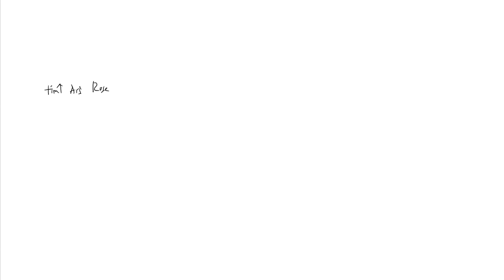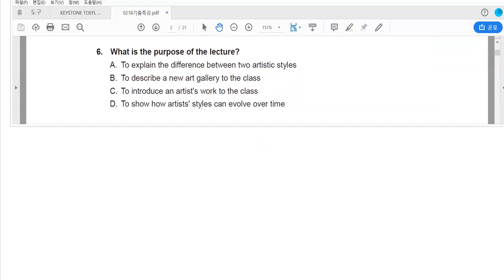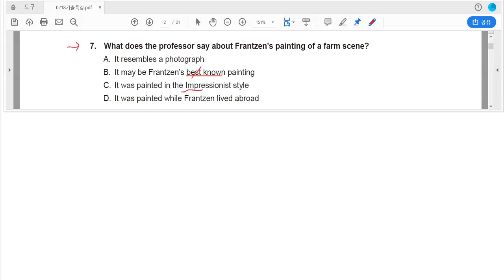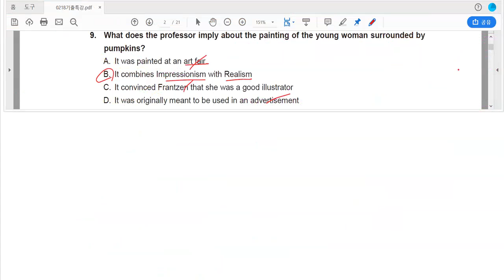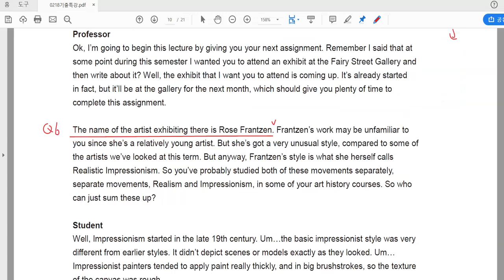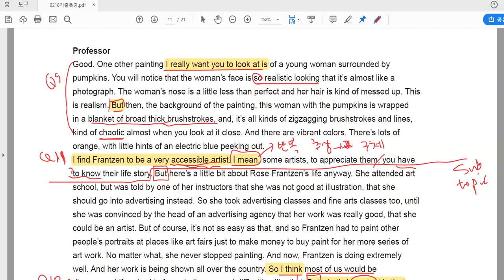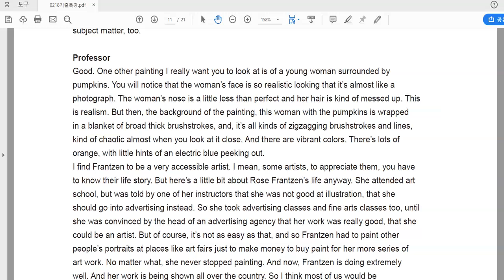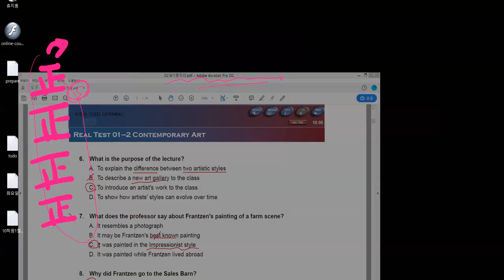토플기출 리스닝 01-2 Art 해설강의